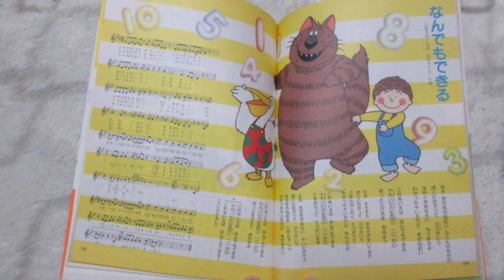ひらけ！ポンキッキ なんでもできる 歌：石田智子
『ひらけ！ポンキッキ』からの曲「なんでもできる」です。

作詞：志摩英明 作曲・編曲：岩田やすお

LP「フジテレビ幼児教育番組『ひらけ！ポンキッキ』より・おっぱいがいっぱい～ケンカのあとは」から